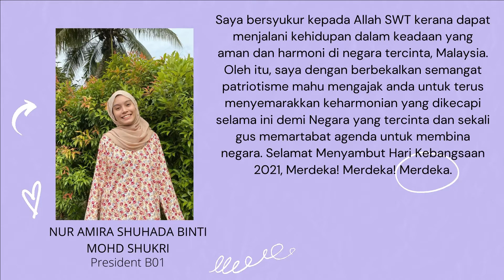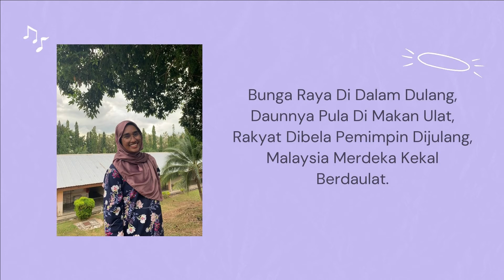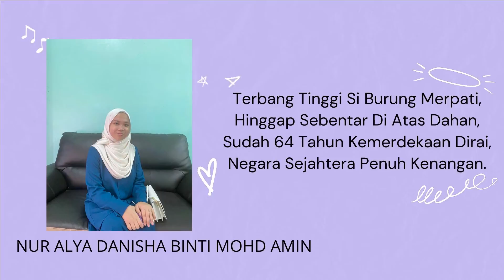Video Merdeka B01 FAMILY MENTEE PN FAUDZIATI